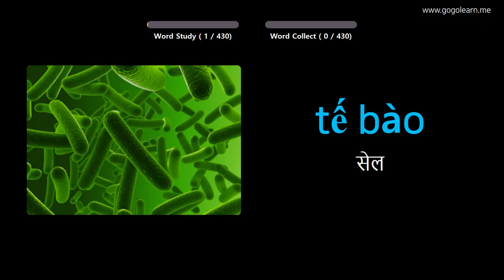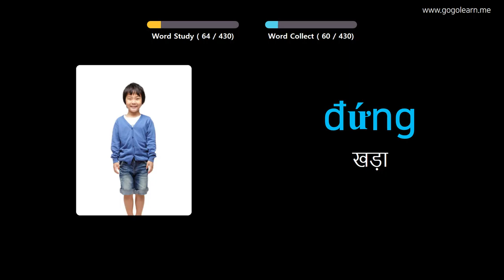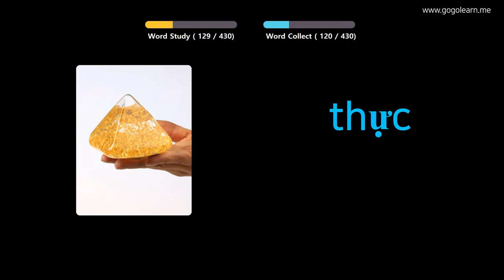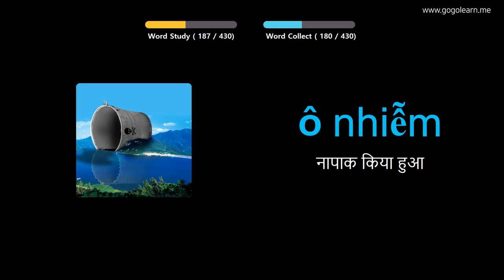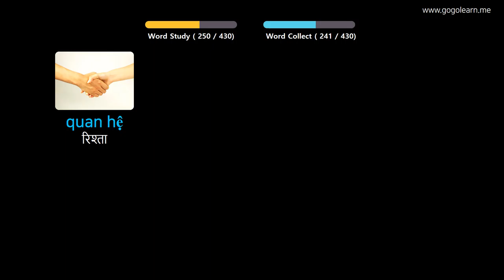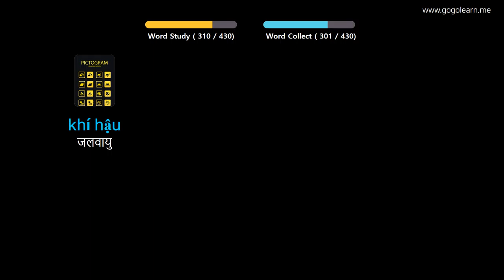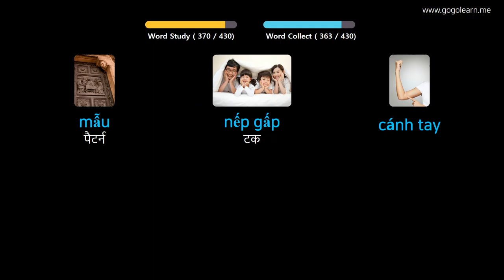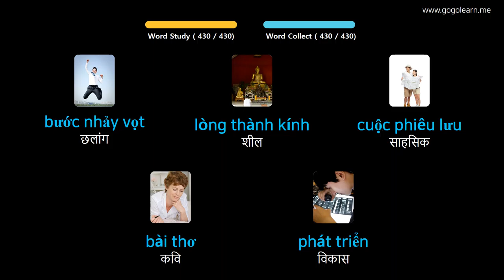चित्रों के माध्यम से ज्ञात वियतनाम सीखना |ज्ञात वियतनाम शब्दावली मध्य विद्यालय ३ | Golearn